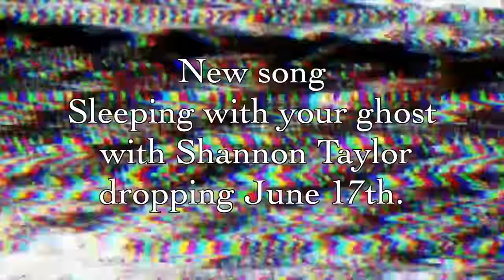Is Wish A Scam? Comparing Items To Their Photos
My New song Sleeping with your ghost with

I Stream Every SUNDAY / TUESDAY / FRIDAY at 4pm PST

Johnnie Guilbert SnapChat
JohnnieGuilber1

💔Amazon music